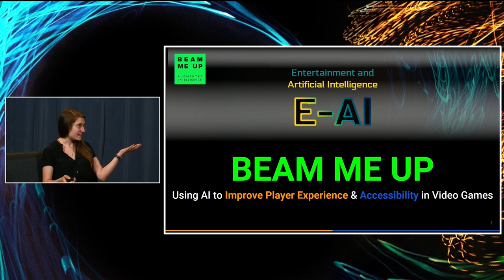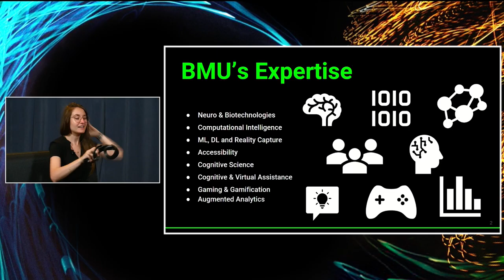Using AI to understand the player experience & accessibility in videogames - Yan Cyr - BMU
Yan Cyr, Alexie Byrns and Sahbi Benlamine from Beam me up Augmented Intelligence discuss in this showcase how their work help understand player experience and accessibility in video games, but also outside of it!

Partners of the event:

Co-director:
Palais des congrès de Montréal

Building Partners:
Banque Nationale
Lavery Avocats
Moov AI

Partners:
Behaviour Interactif
Destination Québec Cité
Images & Technologies
OASIS immersion
OneQode
Prompt
RodeoFX
Synthèse
Tourisme Montréal

Co-funding partners:
Commetta
Expert'ease
Mangrove
X-Machina
Yulism